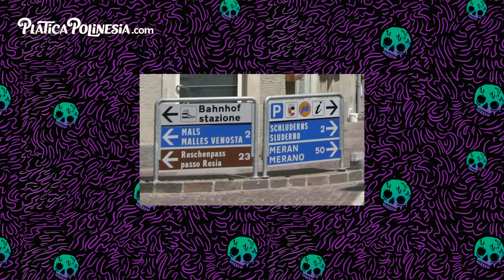VIAJE SOLA POR ITALIA PIZZA TIME | LOS POLINESIOS VLOGS